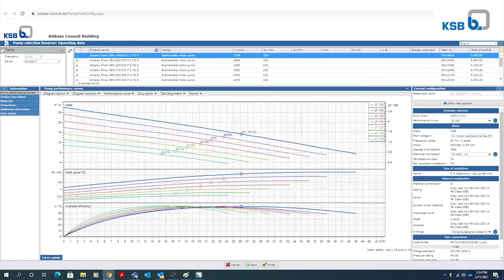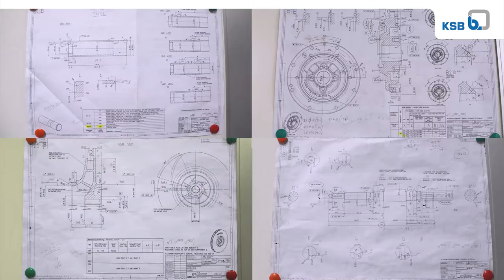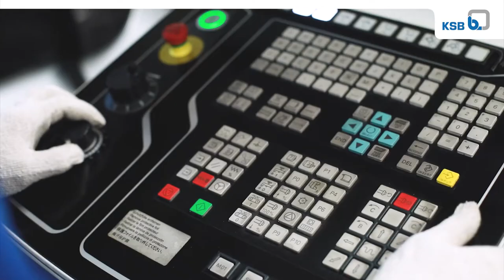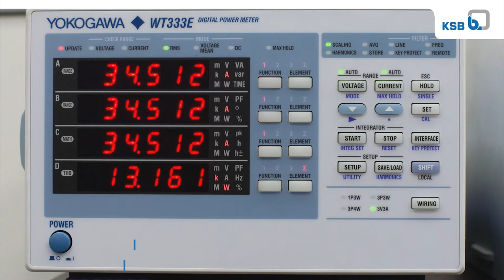Local Production in Saudi Arabia End Suction Pump Etanorm & Mega CPK March 2021